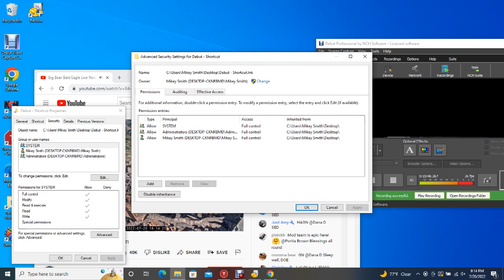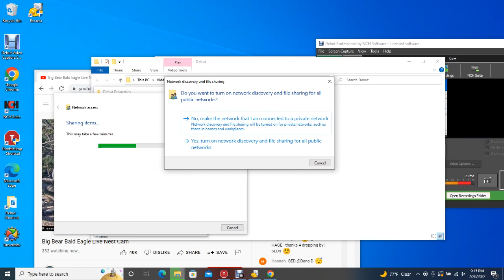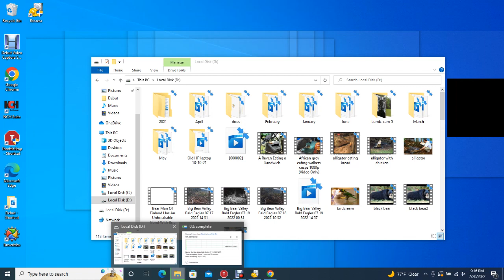BB B@1d 3@g13s 07/20/2022 20:58